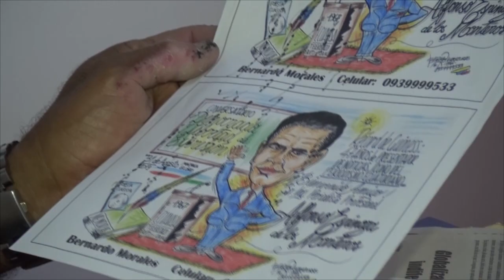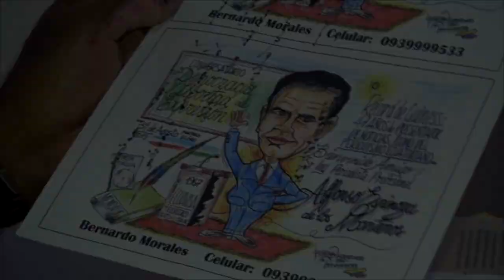BERMO, DICTARÁ UN CURSO DE CARICATURA BÁSICA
BERNARDO MORALES, CONOCIDO EN EL MEDIO PERIODÍSTICO COMO BERMO, DICTARÁ UN CURSO DE CARICATURA BÁSICA, DESDE EL 15 DE FEBRERO, BERMO ES UN ARTISTA PLÁSTICO, PUBLICISTA, ACTIVISTA Y GESTOR EXPOSITOR DE CARICATURAS DE NUESTRA PROVINCIA